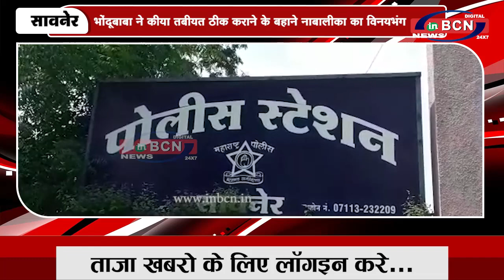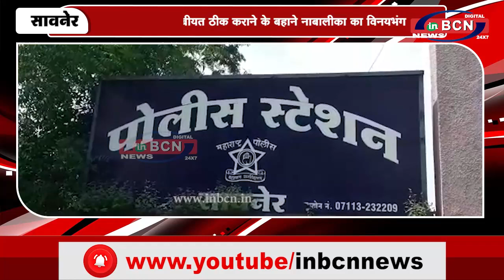भोंदूबाबा ने कीया तबीयत ठीक कराने के बहाने नाबालीका का विनयभंग | INBCN NEWS